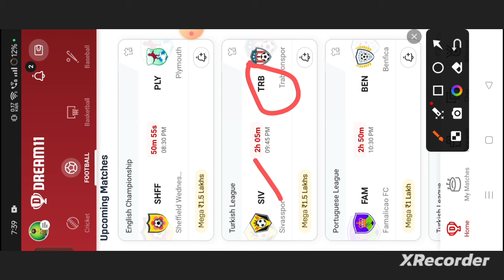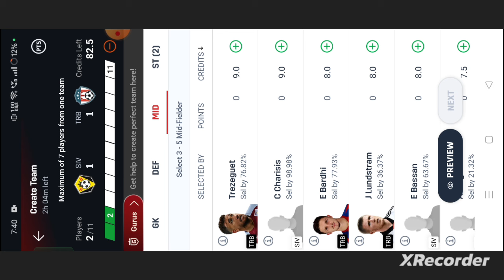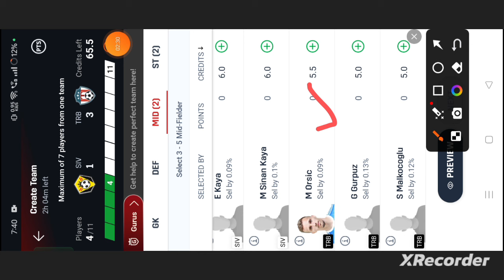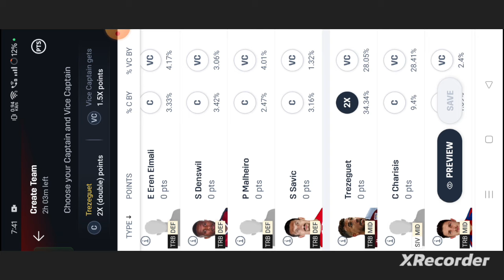SIV vs TRB Football dream11 team | SIV vs TRB Football dream11 prediction team win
own risk"

1. This analysis  is based on my

2.Dream11 takes great care to comply with all central and state legislation in India to ensure that  users are fully protected. Every contest on platform is carefully designed to comply with applicable statutes and regulations in India.

Thanks